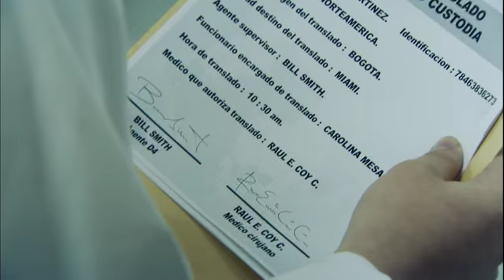La Mariposa | La extradición de Antonio Sandoval fue cancelada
Mientras la extradición de Antonio fue cancelada, Alicia y Martinez planearon un plan que al final resulto bien.
No te pierdas LaMariposa de lunes a viernes a las 10:00PM, solo por el CanalRCNNovelas